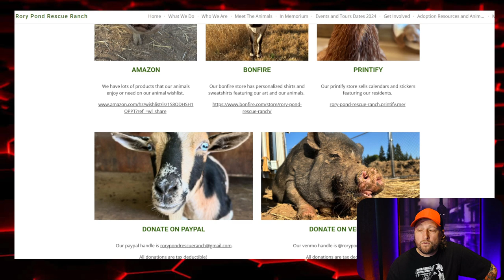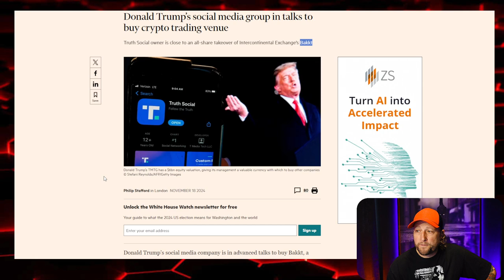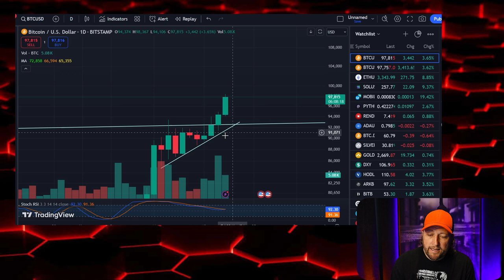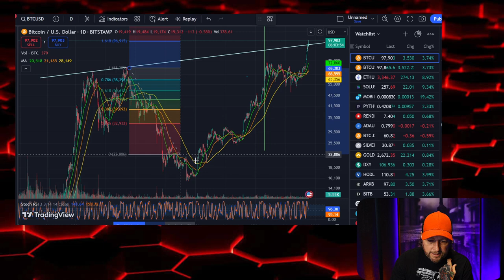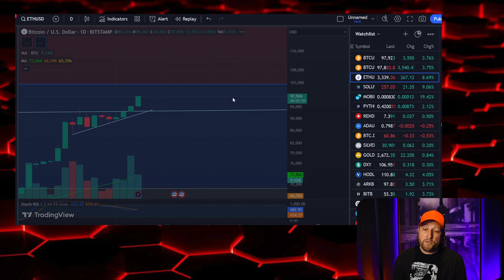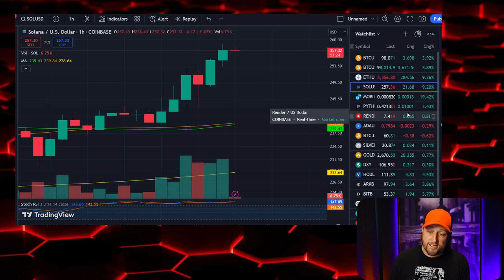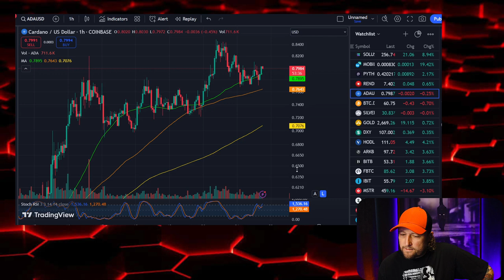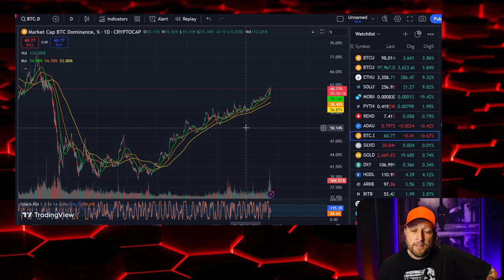$100K Bitcoin Today?!?!